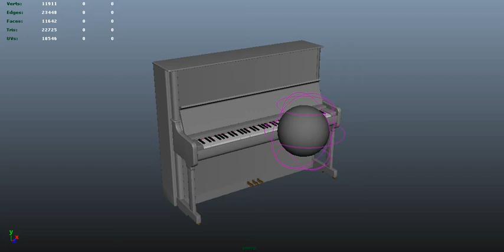08 goal colour